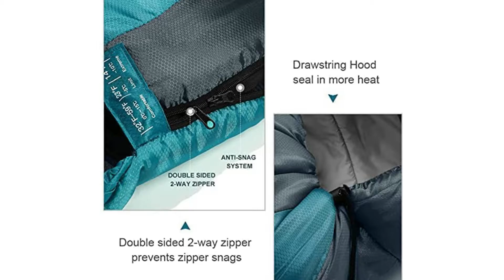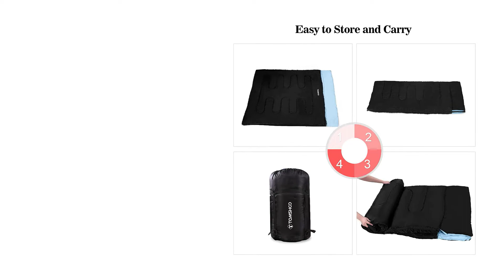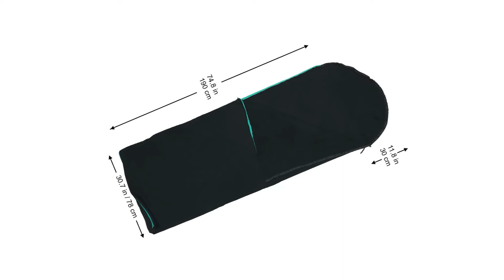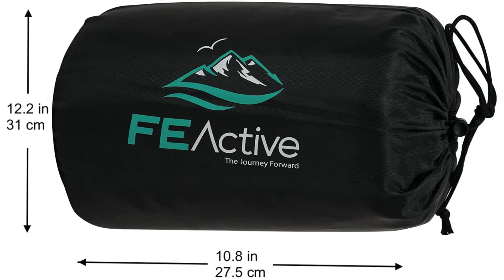ᐅ Migliori 3 sacchi a pelo per il campeggio ★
Questo video riguarda i migliori 3 sacchi a pelo per il campeggio.

Il vincitore della qualità nel nostro sacchi a pelo per il campeggio va al Bessport Sacco a pelo.

Materiale di alta qualità: il tessuto è in poliestere antistrappo 210T, copertura impermeabile resistente e antistrappo. Inoltre, la nostra imbottitura è realizzata al 100% in cotone.

Il design della busta con cappuccio può essere utilizzato come trapunta, caldo e traspirante. Il sacco a pelo può essere completamente aperto per diventare un comodo strato.

Facile da comprimere: il sacco a pelo può essere facilmente compresso e riposto nel sacco e occupa pochissimo spazio. È facile viaggiare all'aperto e non ha molto spazio. Comodo, leggero, adatto a tutti i tipi di campeggio outdoor estivo e invernale. Può essere utilizzato per il campeggio, la notte, l'escursionismo, i festival o qualsiasi altra occasione che necessiti di stare al caldo.

L'alternativa è il Tomshoo Sacco a pelo.

Sacco a pelo matrimoniale 220 x 152 cm. sacco a pelo doppio che può essere diviso in due sacchi a pelo semplice.
il sacco a pelo più spesso può sopportare una temperatura di -5 °C, la temperatura limite è di -5 °C e 10 °C.
rivestimento in poliestere 190T e fodera in tessuto spazzolato, 250 g/m2 fibre cave all'interno del sacco a pelo più spesso e 200 g/m2 fibre cave nel sacco a pelo sottile, confortevole e mantiene al caldo.
ci sono quattro tiranti per scivolare, è molto pratico da scivolare su ogni lato.
è leggero e abbastanza compatto, potete piegarlo e metterlo nella borsa di stoccaggio. Vi offriamo due cuscini per rilassare la testa e il collo, in modo che possiate dormire bene in campeggio.
Il vincitore della performance premio nel sacchi a pelo per il campeggio è il Fe active Fodera.

Disegnato da appassionati di outdoor, il pile del sacco a pelo è stato creato per il camperista, l'escursionista e il viaggiatore che cercano di risparmiare spazio e peso nel loro zaino da viaggio.
Il rivestimento in pile del sacco a pelo FE Active è fatto con materiali isolanti morbidi e delicati sulla pelle. Il suo cappuccio offre maggiore protezione e comfort per l'avventura.
La fodera del sacco a pelo in pile è costruita per fornire comfort e calore durante le avventurose notti all'aperto. Il corpo di questo sacco a pelo in pile è lungo 189,9 x 29,9cm nel cappuccio, e largo 77,9cm.
La coperta da campeggio è l'accessorio perfetto per la tua tenda y letto da campeggio. Questo pile è un compagno ideale per escursioni, viaggi su strada e come sacco a pelo emergenza. Quando ti avventuri con la coperta da viaggio Vernon, il corpo è protetto dalla testa ai piedi, quindi è altamente raccomandato usare questo sacco letto in ostelli.
Ottimo regalo di Natale e di compleanno per chi ama l'escursionismo, il campeggio, i viaggi, la pesca, la caccia, l'arrampicata, il trekking.